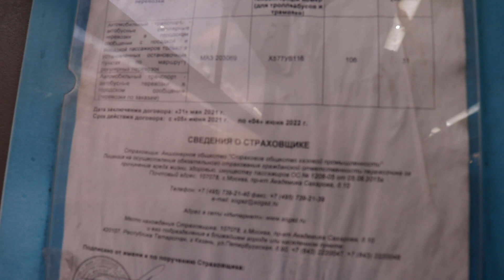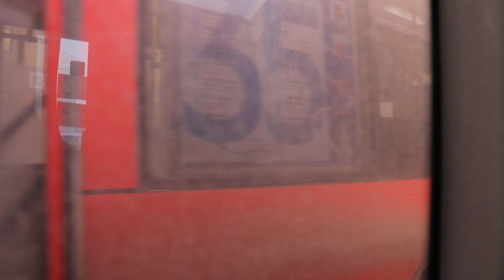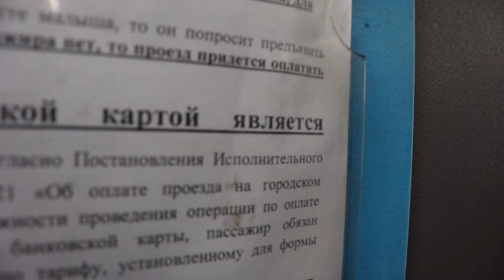Казанский автобус МАЗ-203.069 № 02925 поездка по маршруту №2 . 24.02.2022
‎24 ‎февраля ‎2022 ‎г., ‏‎16:40:40
Участок маршрута : Концертный зал Филармонии - Колхозный рынок